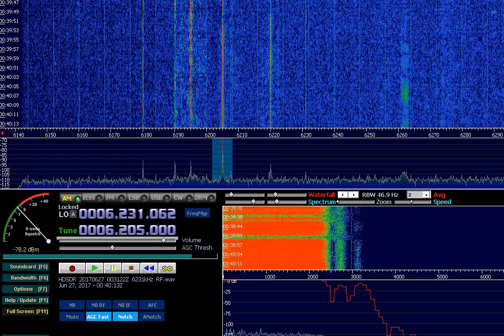6205 kHz Coast FM. ID-Jingle. 27.06.2017 00:40UTC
QTH: Litovizh (near Pskov, Russia)
RX: AfedriSDR+HDSDR
Antenna: PA0RDT mini-whip